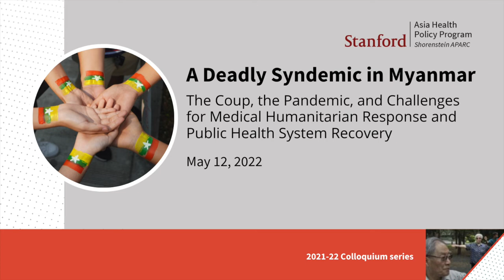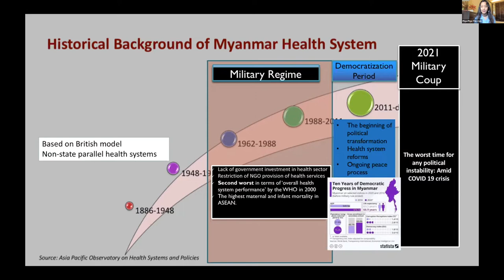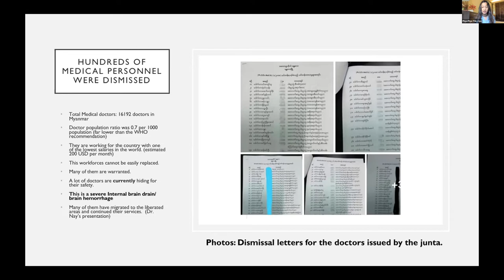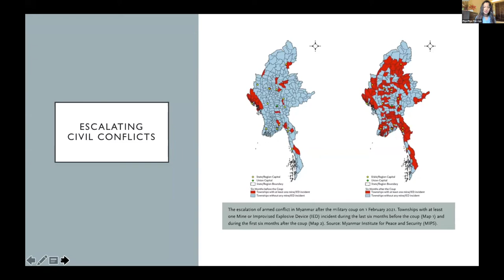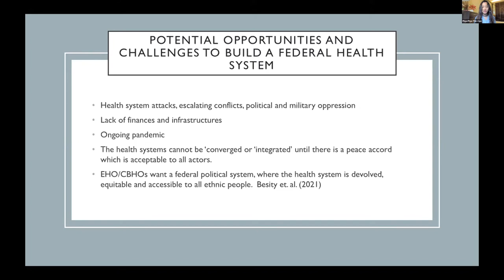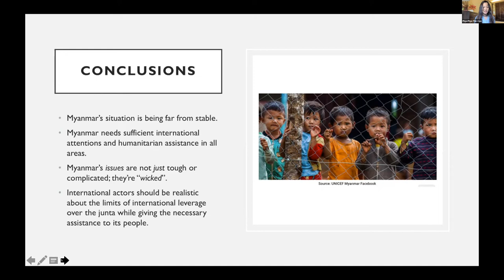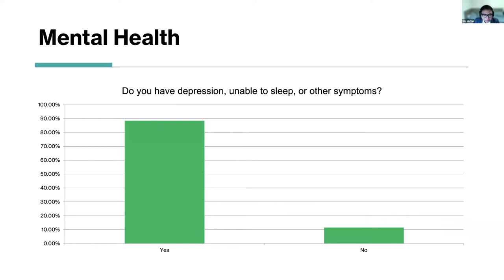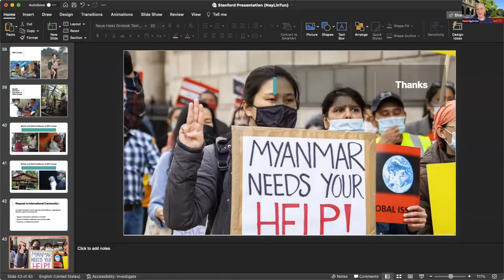A Deadly Syndemic in Myanmar: The Coup, the Pandemic and Challenges to Medical Humanitarian Response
How has Myanmar’s health system dealt with the devastation caused by the coup and the pandemic, and what are the current opportunities and challenges for response and recovery? In this panel of two experts, Dr. Thin Zaw first discusses how Myanmar’s health system and health workforce are endeavoring to respond to the syndemic crisis, a deadly combination of the global pandemic, the military coup, and post-coup civil conflicts. She also discusses how stakeholders are working together to try to mitigate the crisis, and how a federal health system could be built up to align incentives for effective collaboration among ethnic health organizations. Second, Dr. Tun provides a grassroots medical humanitarian perspective on what is happening in Myanmar. He presents results of a mixed-methods survey conducted in non-military-controlled areas from October to December 2021, discussing how Myanmar professionals including healthcare workers are spearheading the Civil Disobedience Movement, helping internally displaced people, and trying to address the healthcare needs of populations in conflict areas.

This is the final webinar in AHPP's 2021-22 series, "Aligning Incentives for Better Health and More Resilient Health Systems in Asia.”

Phyu Phyu Thin Zaw (MBBS, MPP, PhD), who is a Burmese national, is a medical doctor, epidemiologist and health systems researcher currently working as a Lecturer in the School of Public Health in the Li Ka Shing Faculty of Medicine, University of Hong Kong. She is also a member of the Steering Committee of the Science in Exile initiative, which brings together at-risk, displaced and refugee scientists along with like-minded organizations who work together to strengthen systems that support, protect and integrate such affected scientists. Phyu Phyu’s research interests are equity, health and education policies, Southeast Asia health systems and policies, sexual and reproductive health, gender equality, poverty eradication, and human rights issues. Dr. Thin Zaw is also a public health and policy consultant giving technical advice to think tanks and non-governmental organizations.

Nay-Lin Tun (MD, MPP) is a medical doctor by training, and recently earned a Master in Public Policy from the National University of Singapore. He works as a program manager for a local organization that focuses on social cohesion and pluralism among diverse communities. In this role, he manages programs that help vulnerable communities in remote, hard-to-reach, and conflict-affected areas of Myanmar to get access to health services and provide financial assistance to injured civilians who need emergency referrals to private hospitals. Dr. Tun experienced a turning point in his career in 2017 when he went to the conflict-riven northern Rakhine areas. Witnessing people’s suffering and discrimination firsthand compelled him to initiate mobile health clinics and speak out in the media about health care challenges. On a voluntary basis, he is coordinating international donations and grants to field medical teams in conflict-affected areas of the country.